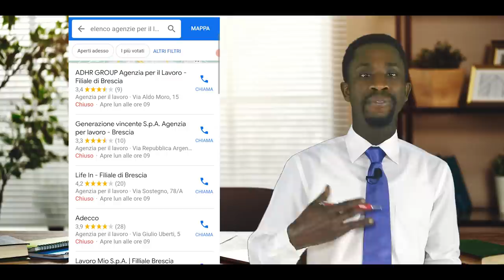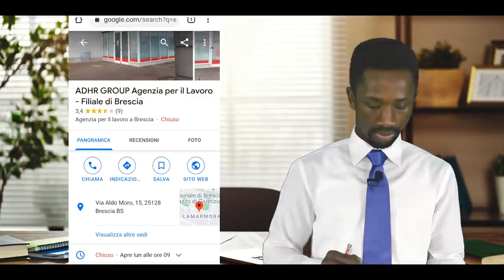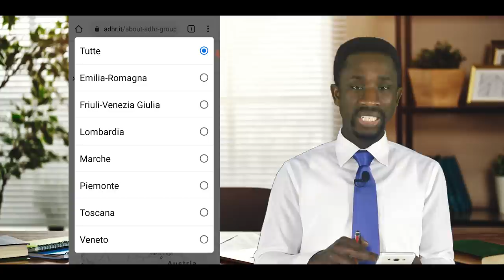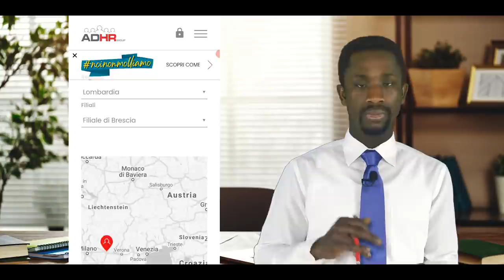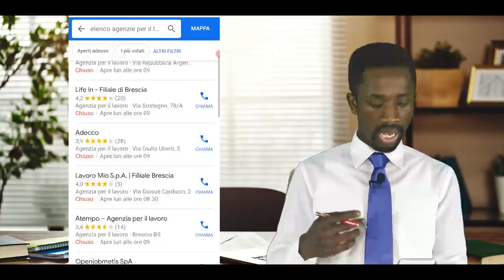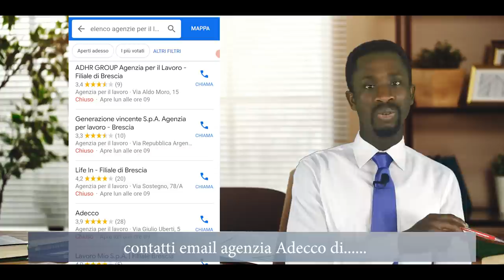HOW TO SEND YOUR CV FOR EMPLOYMENT | ONLINE | ITALY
Because of the pandemic all employments agencies are not open to receive people.
You have to send your request online.
But how to do it is the problem for many Ghanaians in Italy.
In this video you'll discover one of the way to send your curriculum Vitae CV via email to the agencies.

Please watch the video to the end for other information not mentioned in the video description.